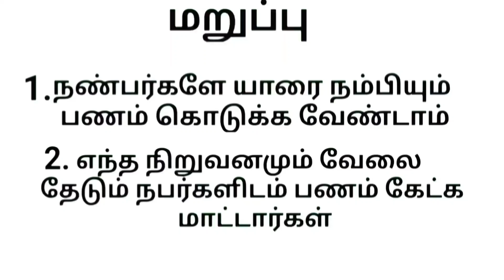Design Engineer job vacancy 2022 New job vacancy 2022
Design Engineer job vacancy 2022 New job vacancy today 2022

Merritt Innovative Solutions India Pvt. Ltd.